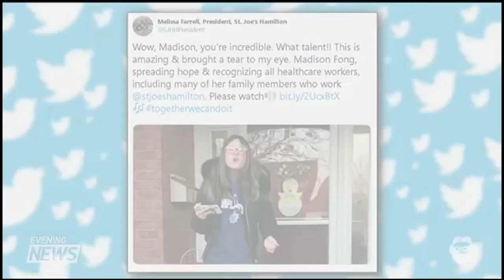Madison Fong tribute to St. Joe's workers (Rendition of ‘Rise Up’ by Andra Day)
Madison Fong, daughter of Tammy Fong, Building Services Dept., spreading hope and recognizing all healthcare workers, including many of her other family members who work at St. Joseph's Healthcare Hamilton.
(New clip aired Sunday, March 22, 2020)